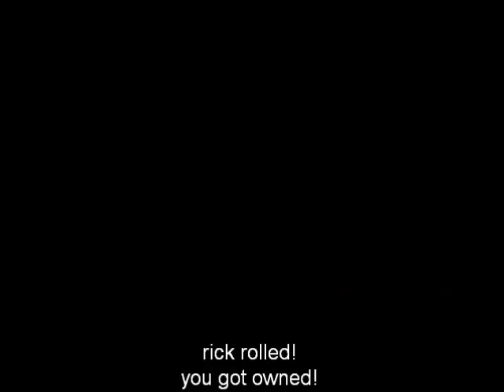THE SCARIEST MOVIE IN THE WORLD!!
the title tells ALL! plz no H@rs